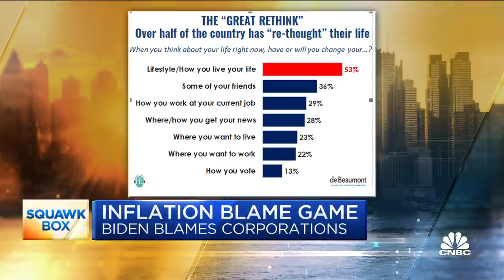Pollster Frank Luntz says 'it's pretty clear' Republicans will retake the House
Frank Luntz, political strategist and pollster from FIL Inc., joins CNBC's 'Squawk Box' to discuss President Joe Biden's performance one year in to his administration.